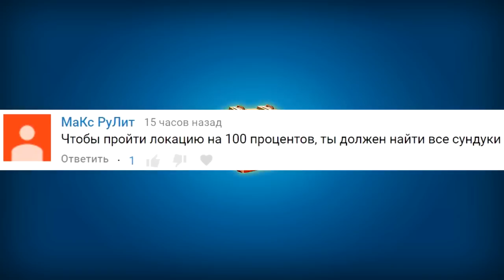МАШИНЫ и ЗОМБИ zombie safari #23 прохождение ИГРЫ VIDEOS games car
Ссылка на игру: Zombie Offroad Safari